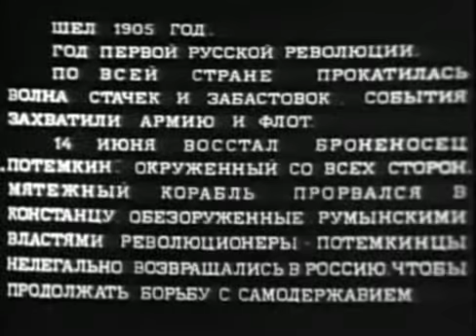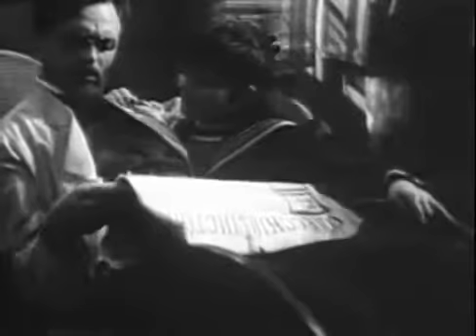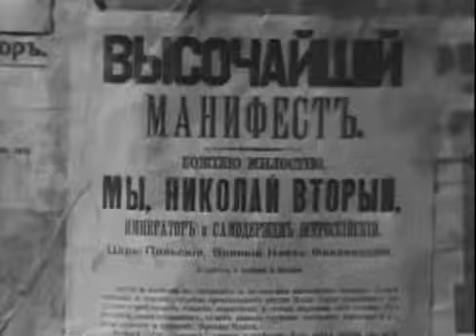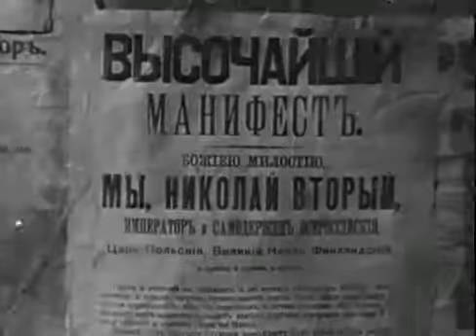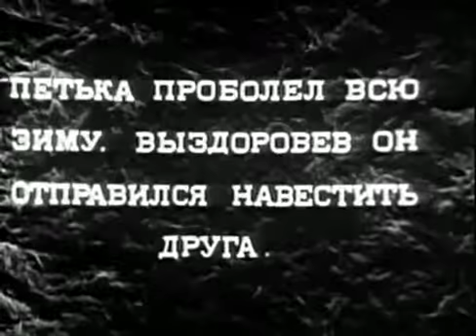Белеет парус одинокий 1937 Советский фильм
Белеет парус одинокий - художественный фильм, экранизация одноимённой повести В. П. Катаева.

Жанр: исторический фильм, приключенческий фильм.

Сюжет:
События, описанные в этом произведении, разворачивались в Одессе в 1905 году, вскоре после подавления восстания на броненосце «Потёмкин». И в картине эти реальные исторические события показаны с точки зрения двух мальчиков — Пети и Гаврика. Вместе с ними зритель оказывается в самой гуще происходящего.

Белеет парус одинокий фильм
белеет парус одинокий фильм 1937